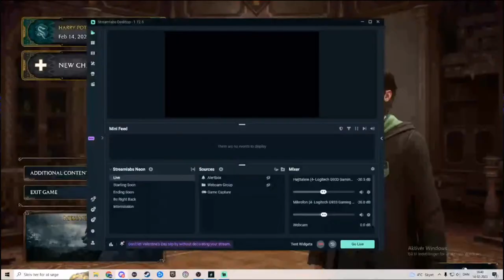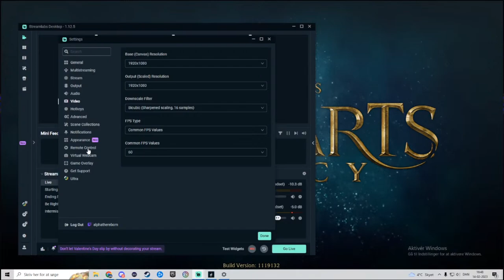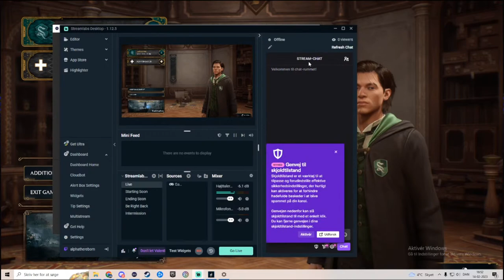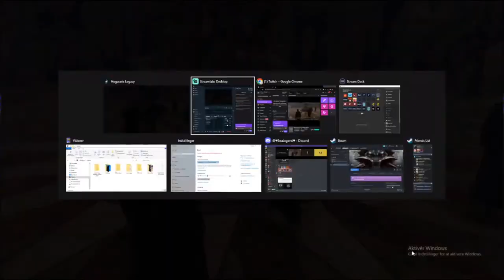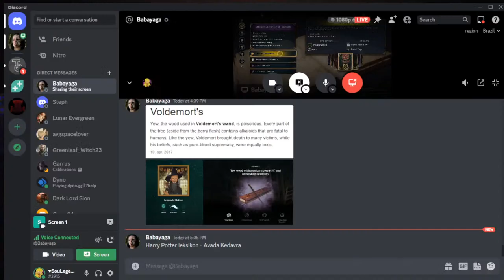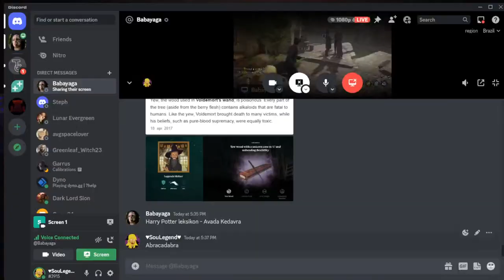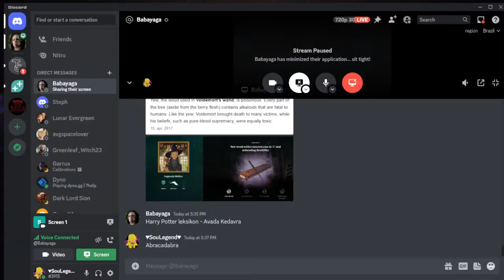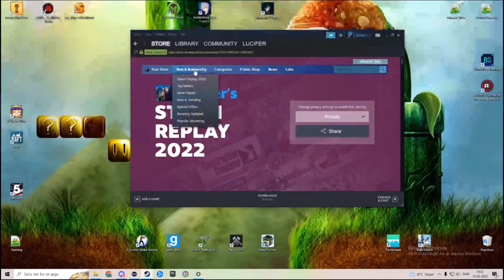Let's Play - Alpha Play - Harry Potter Legacy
I played couple of times on my own time. Still wanna continue on Act 1.  This is after I tried fix the chat. Hope it works.